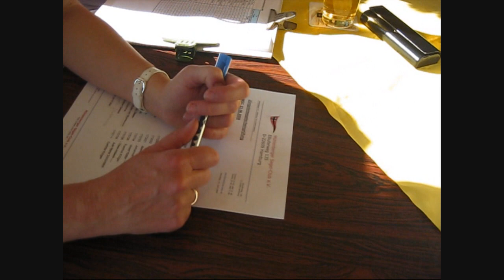MSC Jüngstenschein 06. 2009 Mühlenberger Segel Club in Hamburg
29 Kinder zum Jüngstenschein am 06. 2009 im Hafen vom MSC Mühlenberger Segel Club in Hamburg
Prüfer: Manne, Piwi, Netti, Silke, Sabiene und Alex
Kinder: